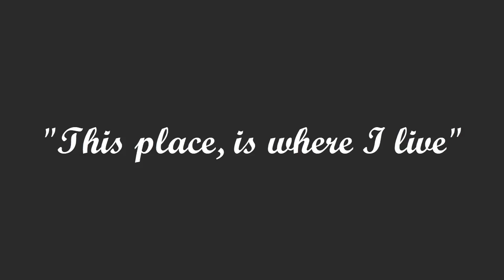Orenjiiro Shita Nikui Yatsu - Nagahama Shin (Nijino Akira)